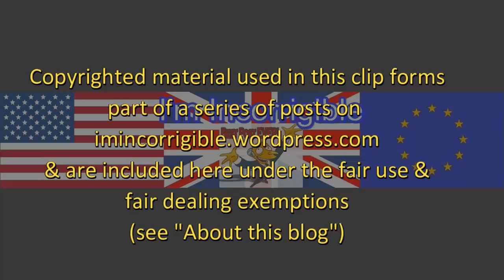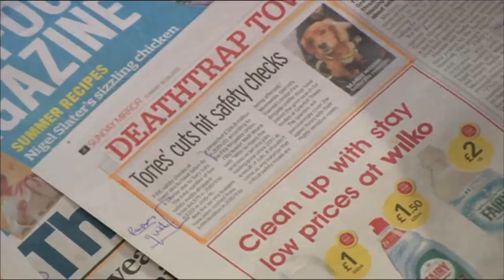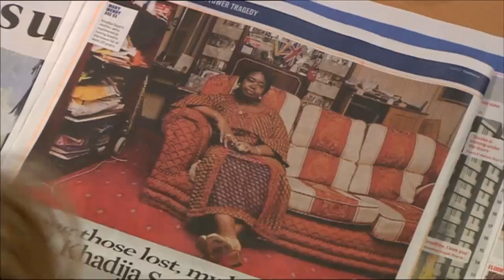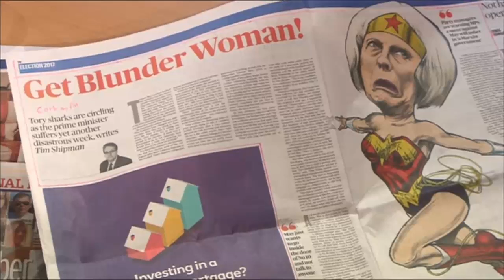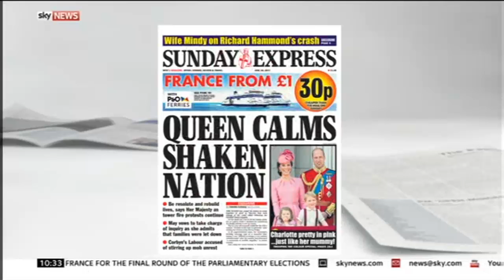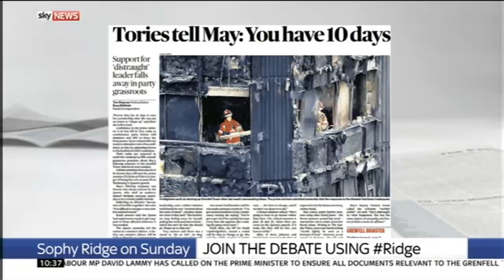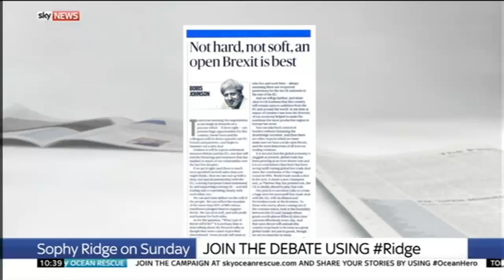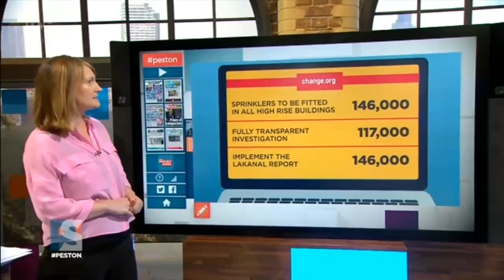Paper Review 18/6/17: Grenfell Tower fire, wobbly May and Brexit Shambles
The Andrew Marr Show, Sophy Ridge on Sunday, & Peston on Sunday 18 June 2017